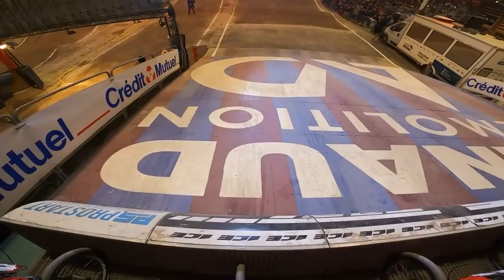2022 Tropheé Des Nations - POV - St. Etienne, France